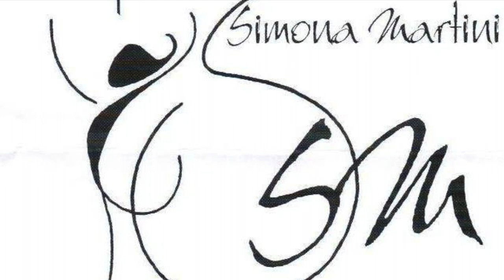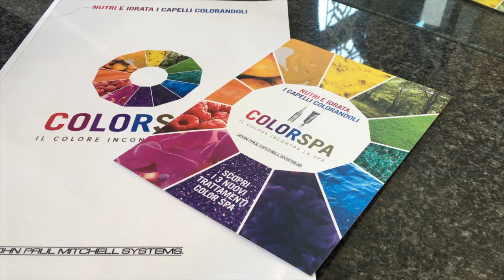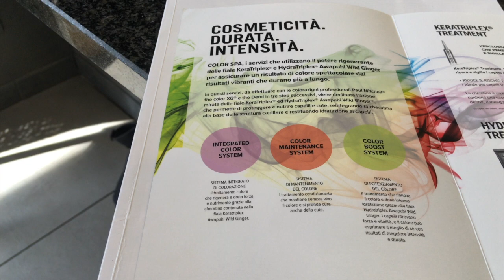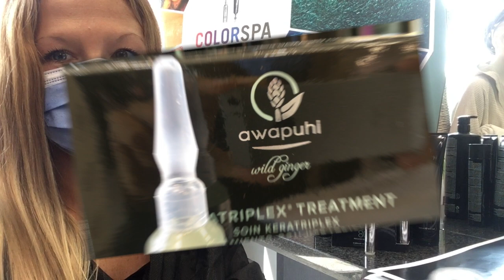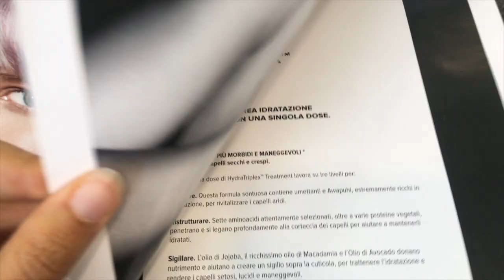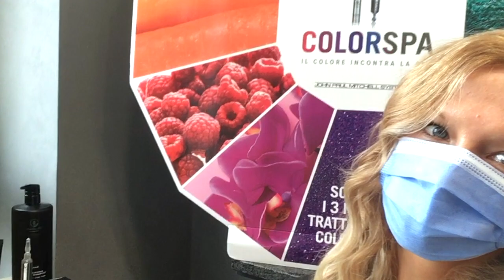SEMPLICEMENTE Color Spa - Prima fase trattamento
Semplicemente Simona Martini
Parrucchieri ed Estetica
Corso Superga, 37 - Buttigliera Alta (TO)

Salone     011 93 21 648
Cellulare  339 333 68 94

Quando il Colore incontra la Spa.
Tono, vitalità e colore tutti nuovi, un trattamento in tre fasi:

- integrated color system
- color manteinance system
- color boost system

dai laboratori Paul Mitchell